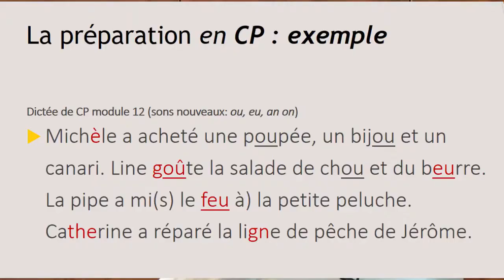La préparation de la dictée au CP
Découvrez nos conseils pour préparer la dictée au CP.